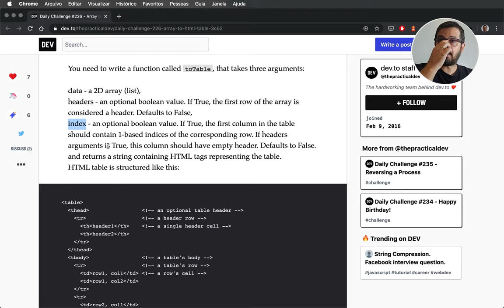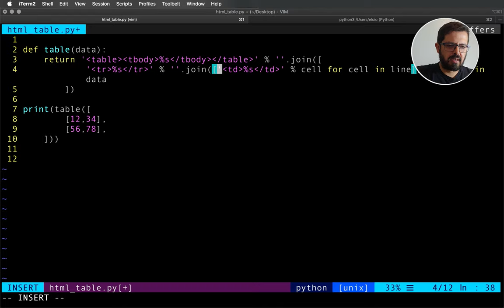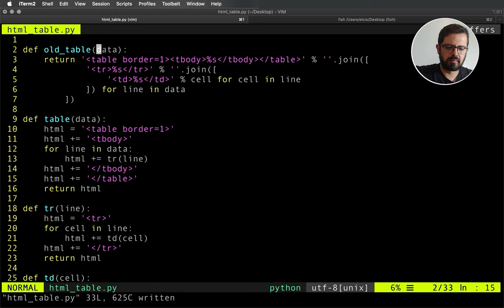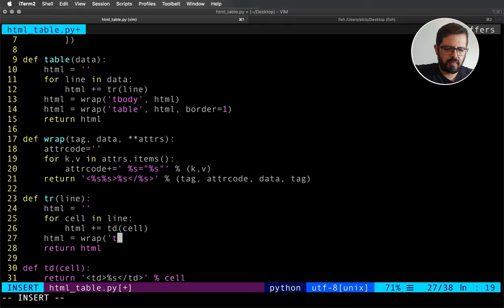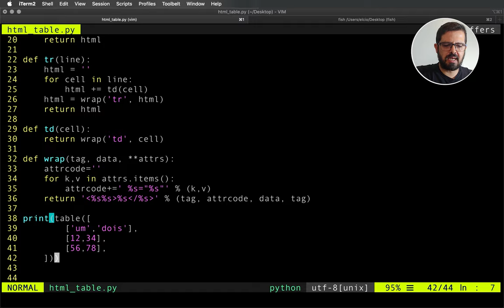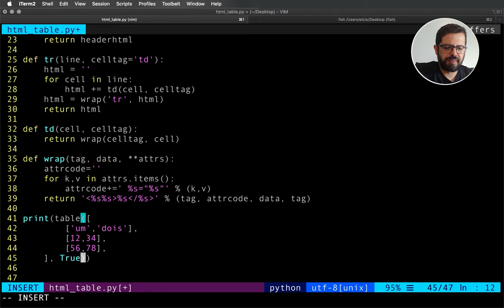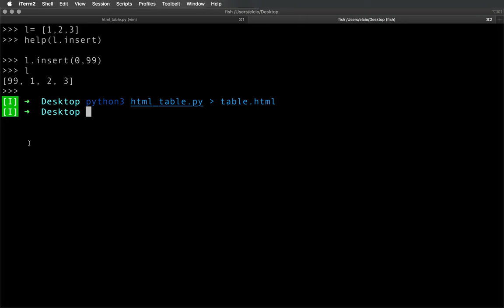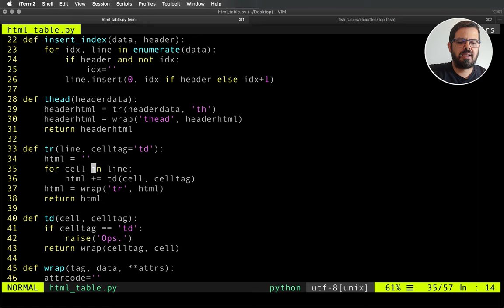Array to HTML Table - Code Challenge#2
No último vídeo vimos um desafio de como a boa computação pode muitas vezes ser entediante no dia a dia e no vídeo de hoje vou dar continuidade nos desafios escolhendo mais um exemplo pra fazer!
Confira agora!